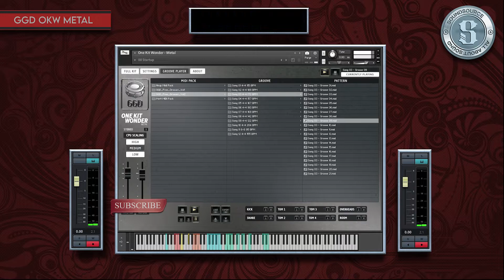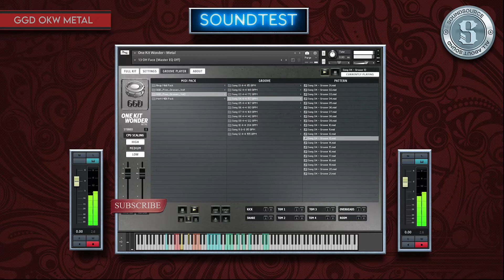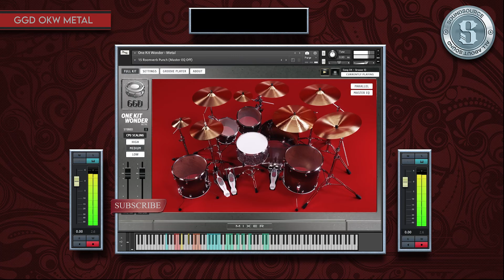GETGOOD DRUMS ONE KIT WONDER METAL - SOUNDTEST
MIX READY DRUM TONES OUT OF THE BOX
The One Kit Wonder series was inspired by the many GGD users who use our libraries for songwriting. We know how crucial it is that there is as little time wasted between the moment inspiration strikes and you being able to capture it, and how important it is that you can hear your ideas sounding polished and professional so you stay excited as you develop them.

Each One Kit Wonder is captured to the same level of detail as our other libraries but comes fully mixed and ready to go so you can dive straight into writing creativity and hear your ideas immediately sound amazing.